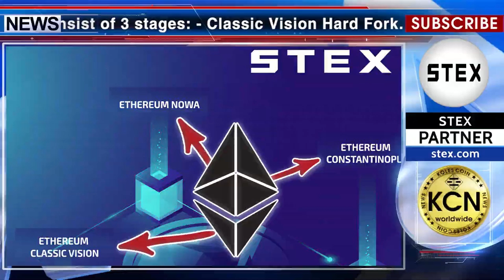KCN STEX exchange will support all 3 upcoming Ethereum forks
Ethereum Hard Fork will consist of 3 stages:
Classic Vision Hard Fork.
Ethereum Nowa Hard Fork.
Ethereum Constantinople Hard Fork.
On their twitter, STEX declared support for all 3 forts of ETH: “We would like to confirm that STEX will support all 3 upcoming Ethereum forks. You are free to deposit your funds - it’s safe, STEX will handle all the technical requirements”. We will follow the development of events! The news release partner STEX.